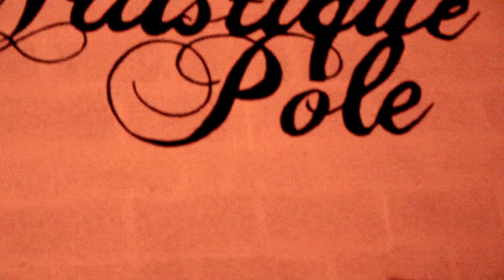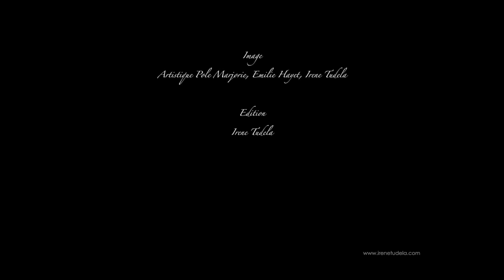Rencontre: Artistique Pole Seignosse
Une découverte est toujours le fruit d'une rencontre... voici quelques poledanceuses dévouées lors de sa démonstration au studio Artistique Pole à Seignosse.

Image: Irene Tudela, Artistique Pole Marjorie, Emilie Hayet.

Voix off: Interviews TVPI de Sonia à Marjorie et Julie, Doris Arnold interviewée par Stade 2, Georgia Secrets.

Un hallazgo es siempre el fruto de un encuentro… he aquí un grupo de bailarinas amateur durante su espectáculo de fin de curso en Aritstique Pole de Seignosse.

Imagen: Irene Tudela, Artistique Pole Marjorie, Emilie Hayet.

Voz off: Entrevistas TVPI de Sonia a Marjorie y Julie, Doris Arnold entrevistada por Stade 2, Georgia Secrets.

JUNIO 2015